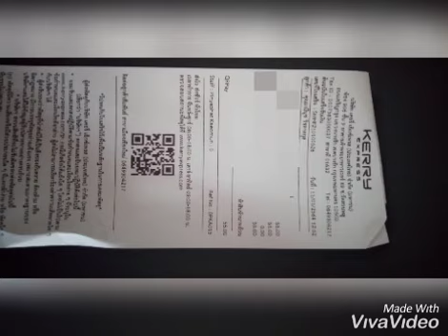ส่งพระปิดตาพิมพ์เล็กหลวงปู่โต๊ะ๑๐๘ ปี 2 องค์ค่ะ 11 ม.ค. 64